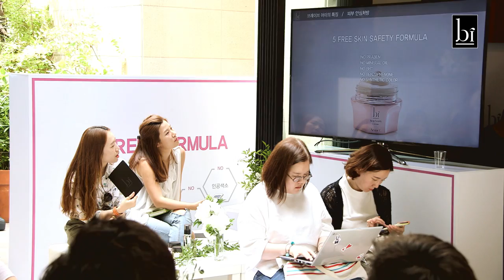용감한형제 브레이브 아이 런칭 행사 영상 / Brave Brother Cosmetic brand "brave i" Launching party Video